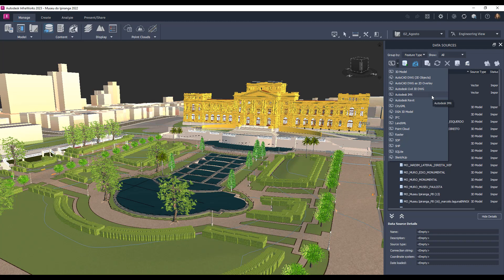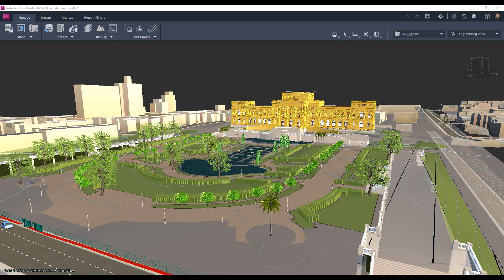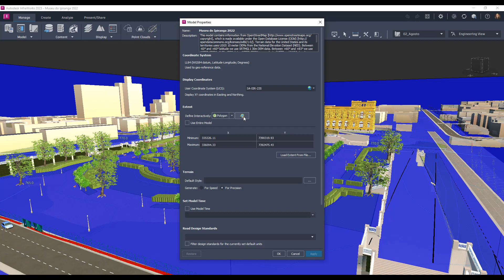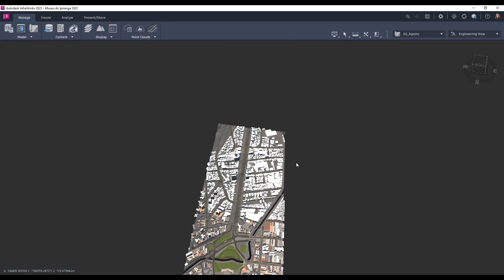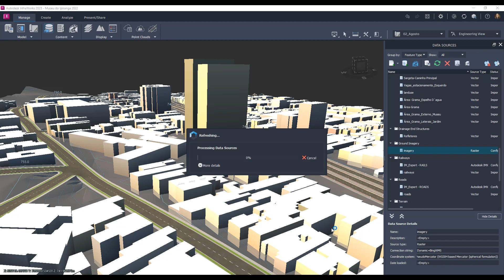Como expandir um modelo do InfraWorks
Neste vídeo vamos aprender a expandir um modelo existente do InfraWorks.